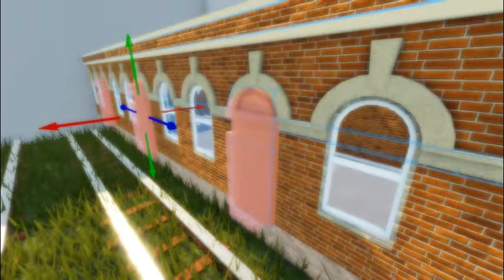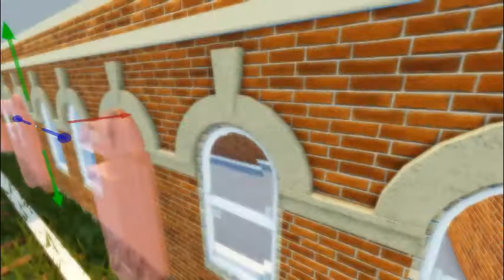I didn't not complete this detail yet...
Nothing about completed yet bro.